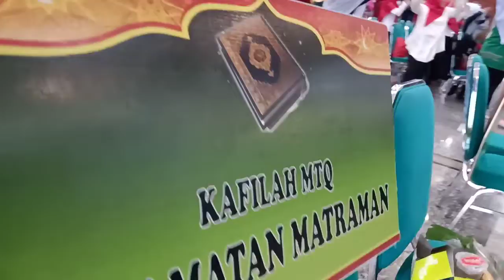Seruuuu!!!!!..... | Senam hijaiyah | seluruh peserta dan panitia PESONA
Sebelum pengumuman pemenang diumumkan, seluruh panita dan peserta semam hijaiyah bersama

PESONA
Pekan Seni Olahraga dan Apresiasi Guru TKQ / TPQ se Jakarta Timur